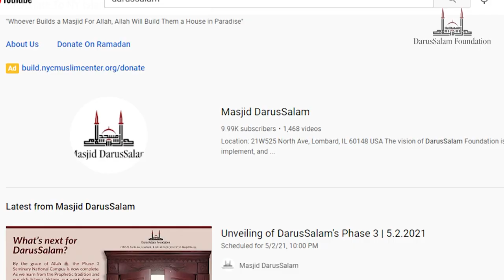Why We Need to Purchase the Adjacent Property in the Qibla Direction of the Masjid!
Jazakumullahu Khairun for watching this video. Please Share and Like If You Enjoyed!